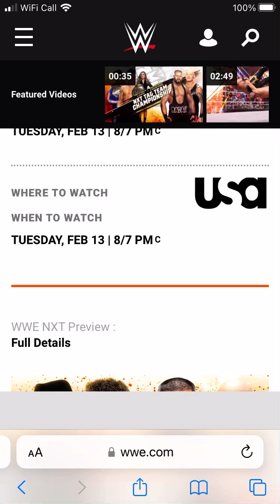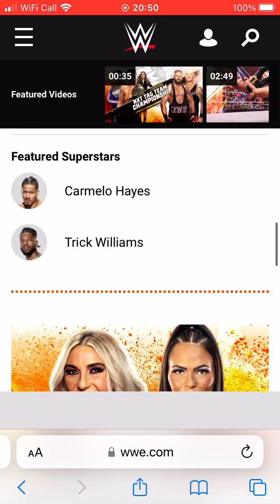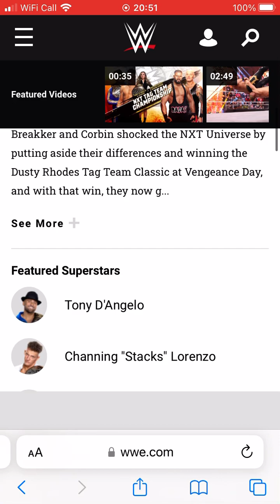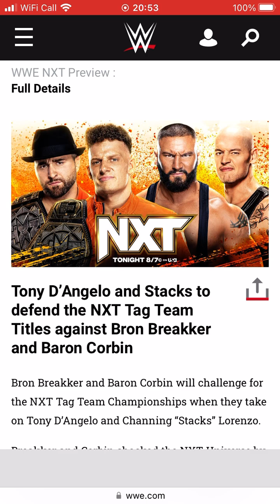WWE NXT 14/02/2024